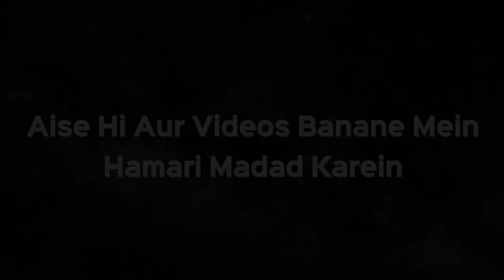Mayyat Ko Dafan Karne Ke Baad Qabar Par Phool Aur Paani Daalna Kaisa Hai? | Sk Kifayatullah Sanabili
Mayyat Ko Dafan Karne Ke Baad Qabar Par Phool Aur Paani Daalna Kaisa Hai? | Shaikh Kifayatullah Sanabili | iPlus TV